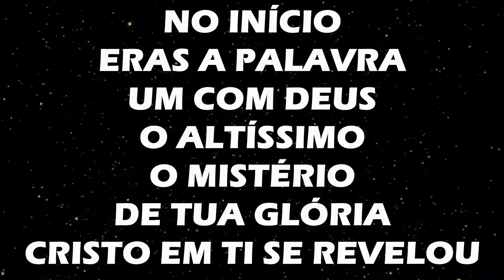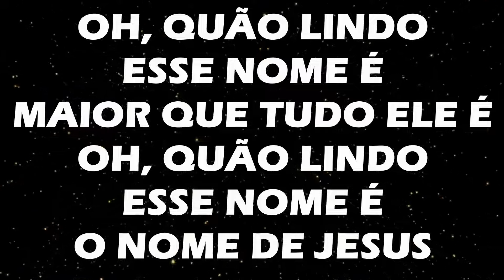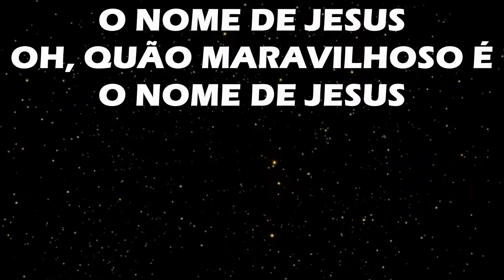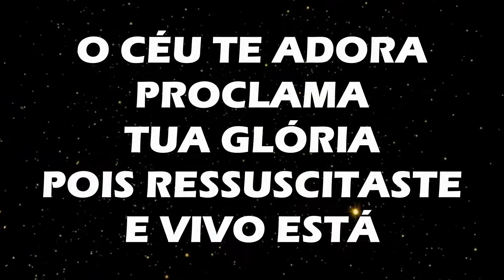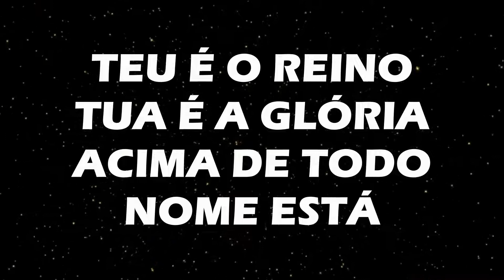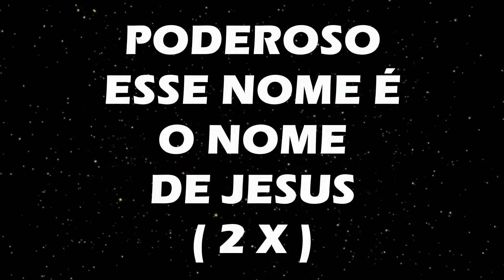KEMUEL WORSHIP - OH, QUÃO LINDO ESSE NOME É - PLAY BACK ORIGINAL LEGENDADO